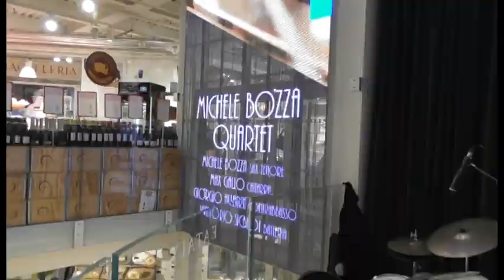" It Could Happen to You" BOZZA - GALLO - ALLARA - SICBALDI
Michele Bozza sax, sax, Max Gallo chitarra, Giorgio Allara contrabbasso, Vittorio Sicbaldi batteria. Live Eataly Milano marzo 2018

Alcune collaborazioni dei componenti del quartetto:Marco Vaggi, Antonio Faraò, Gianni Cazzola, Luigi Bonafede, Flavio Boltro, Tommy Campbell, Billy Cobham, Scott Hamilton, John Riley, Hector Costita, Emanuele Cisi, Aldo Zunino e molti altri...